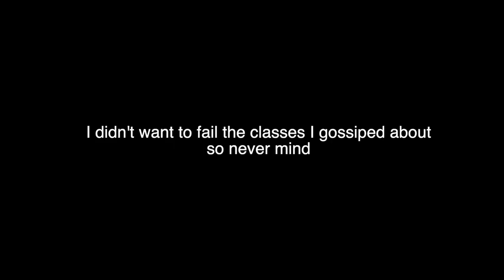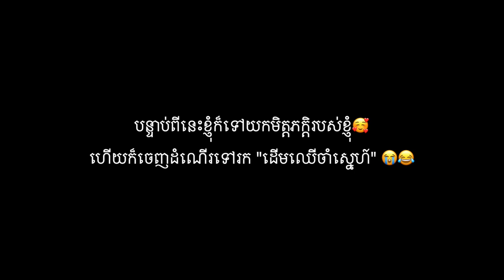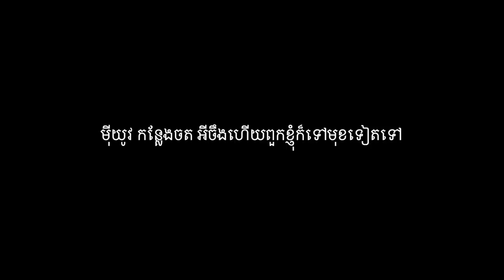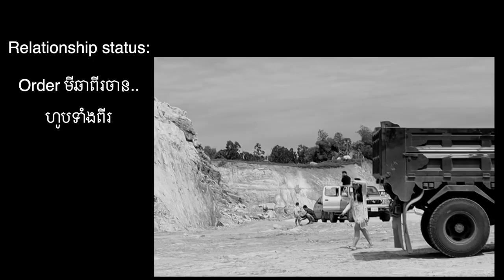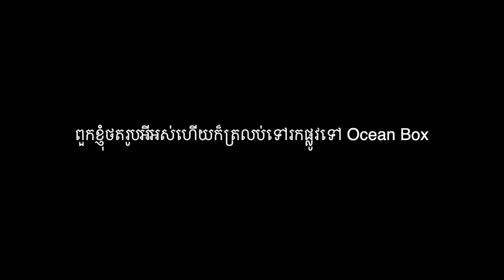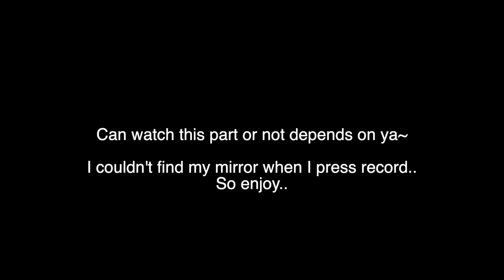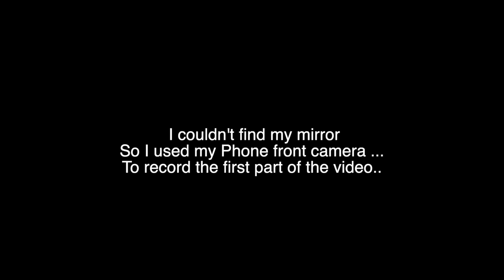គេងម៉ោង3ភ្លឺ ងើបម៉ោង៧ដើរលេង💀 | Vlog SHV ចាំស្នេហ៏ ❤️ ( GRWM+Vlog )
I've been on Youtube for a whole year ! Unbelievable!
Thank you guys for sticking around!

Skinnurse small set:
(I used day cream in this video)

xoxo Mikhailee